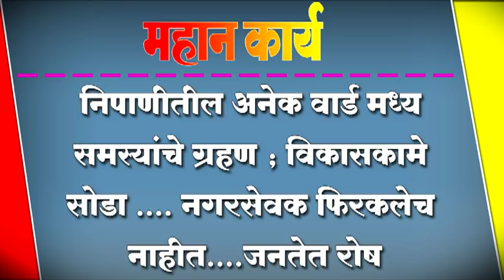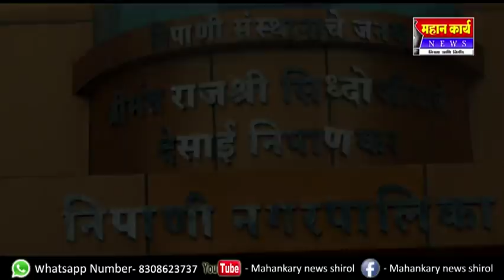निपाणीतील अनेक वार्ड मध्य समस्यांचे ग्रहण ; विकासकामे सोडा .... नगरसेवक फिरकलेच नाहीत....जनतेत रोष